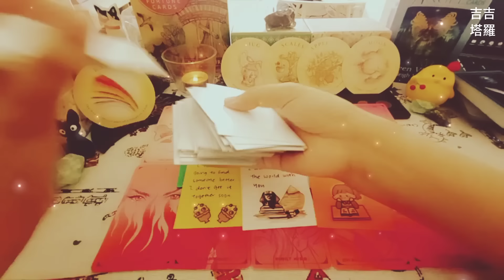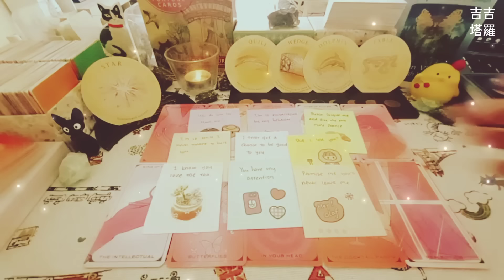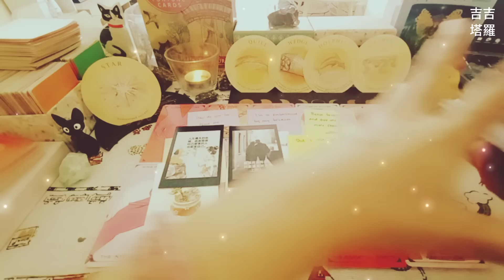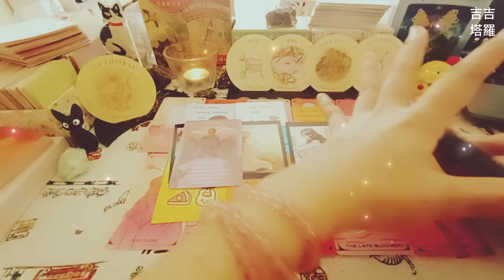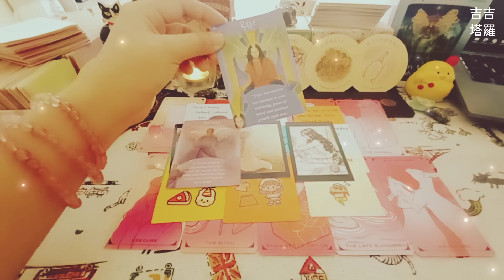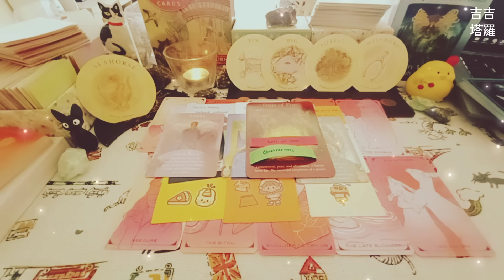【#1375】【塔罗·字卡·占卜】他/她眼中的你是怎麼樣的呢？ | 最终玫瑰塔罗 | 茶葉占卜卡 | 來自天使的訊息神諭卡 (無時間限制)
🙏❤️謝謝點贊❤️🙏
时间轴:

Intro 00:00
选项  -  美食 00:34
选择1 - 美食1 00:57
选择2 - 美食2 12:27
选择3 - 美食3 23:41

2.看廣告、點擊廣告
3.透過「超級感謝」打賞
4.加入頻道會員